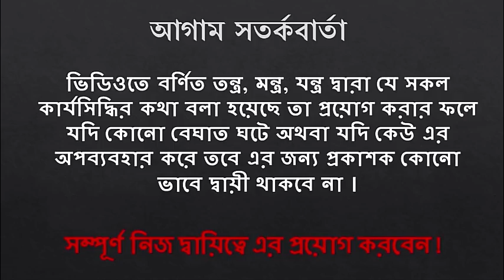শক্তিশালী এই মন্ত্র দিয়ে যেকোনো নারীকে বশীকরণ করে আপনার প্রেমে পাগল করে তুলুন ! Tontro Montro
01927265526 আমাদের ইমু নাম্বার যেকোনো প্রয়োজনে যোগাযোগ করতে পারেন ।
শক্তিশালী এই মন্ত্র দিয়ে যেকোনো নারীকে বশীকরণ করে আপনার প্রেমে পাগল করে তুলুন ! শক্তিশালী এই মন্ত্র দিয়ে যেকোনো নারীকে বশীকরণ করে আপনার প্রেমে পাগল করে তুলুন ! শক্তিশালী এই মন্ত্র দিয়ে যেকোনো নারীকে বশীকরণ করে আপনার প্রেমে পাগল করে তুলুন !